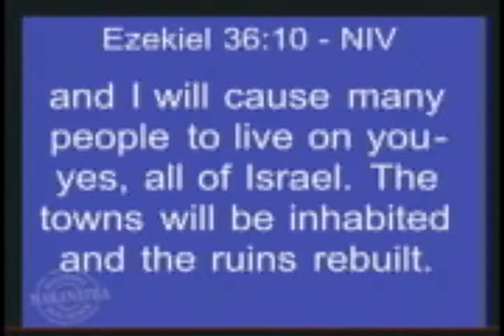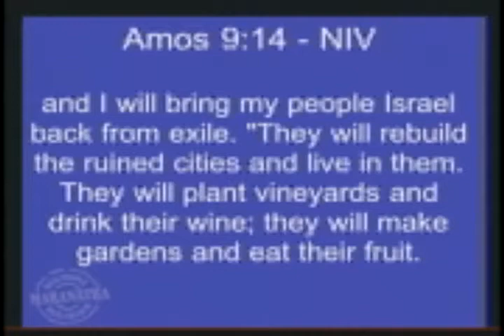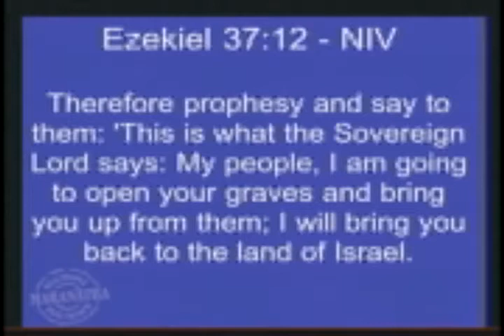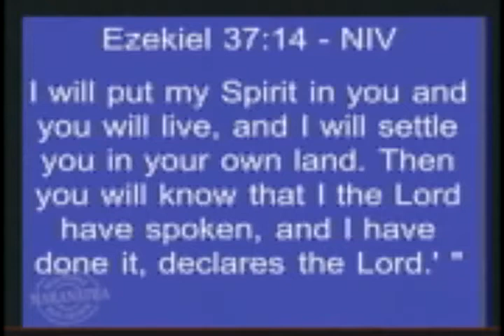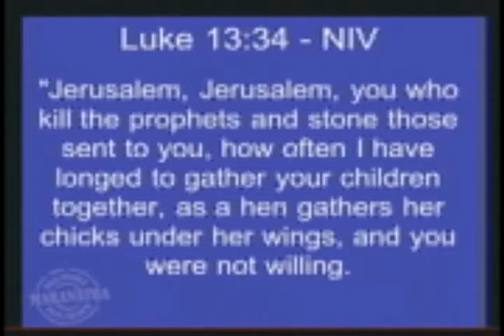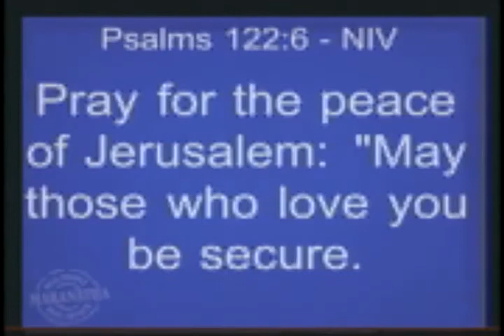Israel History and Perspective Sermon 2014 08 24